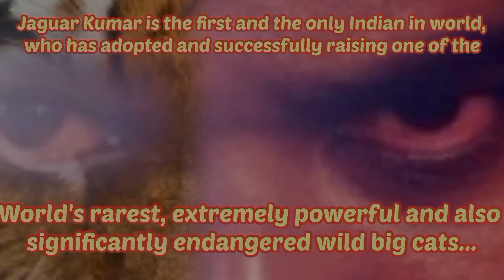Happy Diwali to All